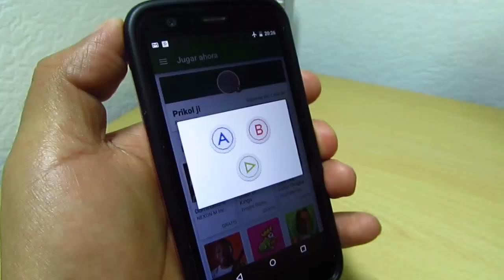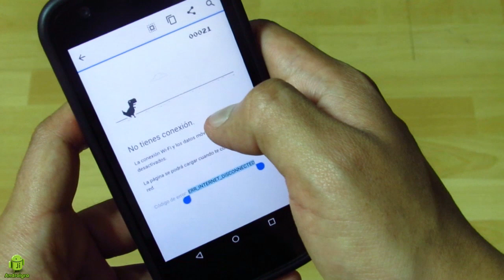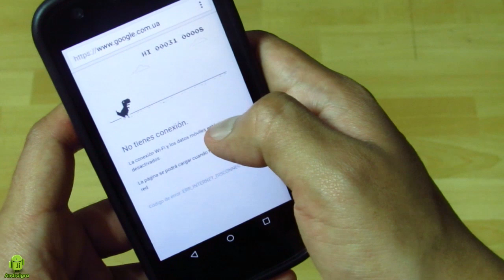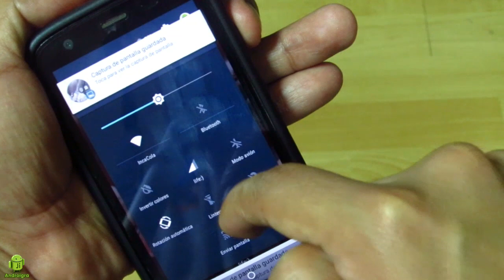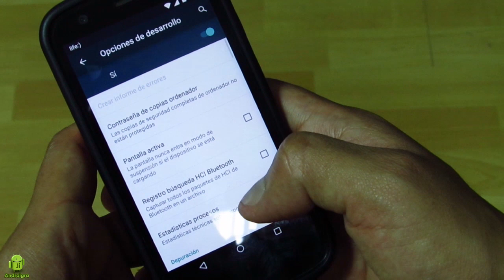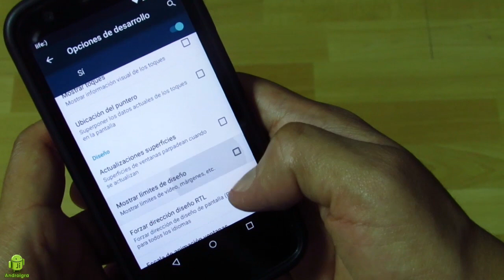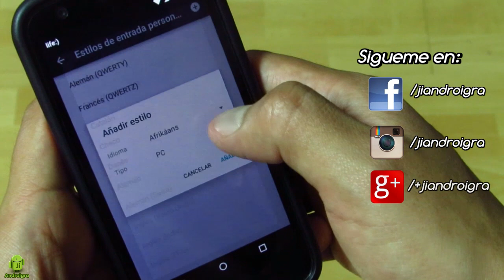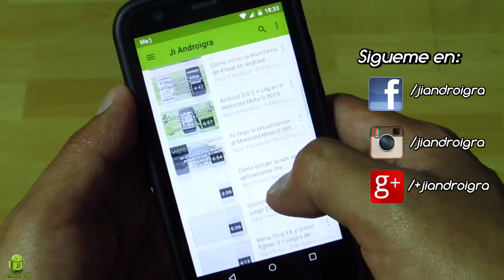8 Secretos Ocultos en Android / 2015 - Motorola Moto G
Código de numeración: *#*#4636#*#*

Códigos Hangouts

/ponies
/pitchforks
/ponystream
happy birthday
hahahaha
woot

Otras aplicaciones que lo tienes que tener si o si en tu android: